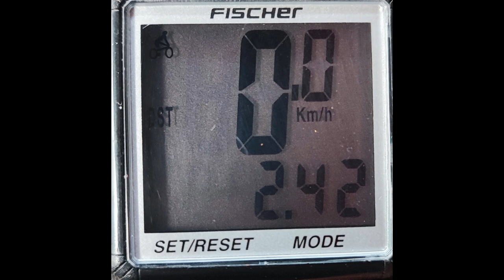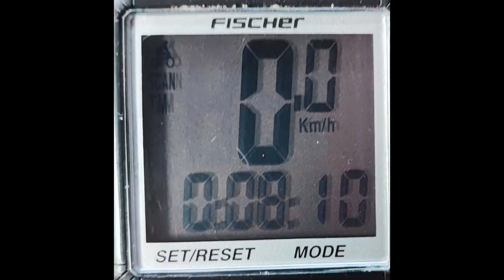Das schöne wetter genießen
Das Wetter nutzen heute wieder zu dritt.
Neue Höchstgeschwindigkeit...